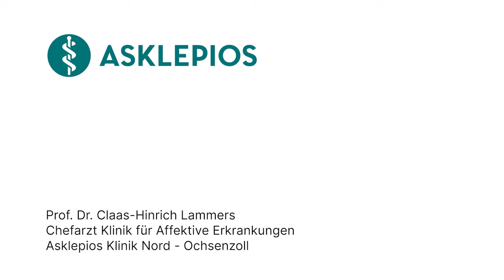Schizophrenie: 3 Fragen 3 Antworten | Asklepios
Schizophrenie kann durch eine Mischung aus Vererbung, Gehirnchemie und Lebenserfahrungen verursacht werden. Wenn jemand bestimmte Gene hat oder bestimmte Lebensereignisse erlebt, kann sein Gehirn anders arbeiten, was zu Symptomen wie Halluzinationen und Wahnvorstellungen führen kann. Es ist wie ein kompliziertes Puzzle, bei dem viele Teile zusammenkommen, um die Krankheit zu erklären. Prof. Dr. Claas-Hinrich Lammers, Chefarzt der Klinik für Affektive Erkrankungen an der Asklepios Klinik Nord-Ochsenzoll
erklärt, was Schizophrenie ist, was sie so gefährlich macht und wie Schizophrenie behandelt wird.